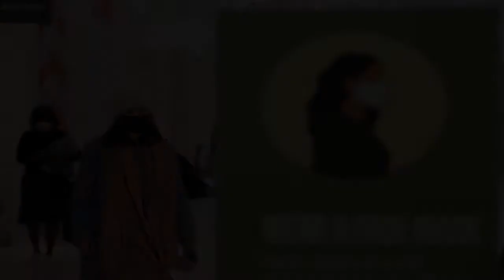Ex-NYC Mayor Bill De Blasio Announces Run For Congress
Former New York City Mayor Bill de Blasio announced Friday that he is running to represent New Yorkers in Washington, setting his sights on the state’s newly redrawn 10th Congressional District.
“Polls show people are hurting. They need help, they need help fast, and they need leaders who can actually get them help now, and know how to do it,” de Blasio said on MSNBC’s “Morning Joe.” “I do know how to do it.”
“For years I’ve served the people of this city,” he added. “And so today I’m declar